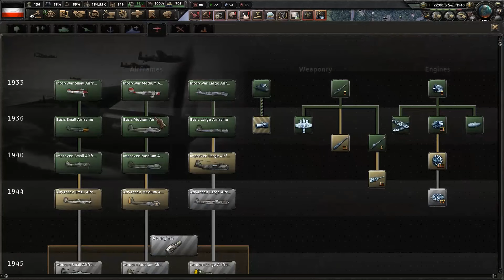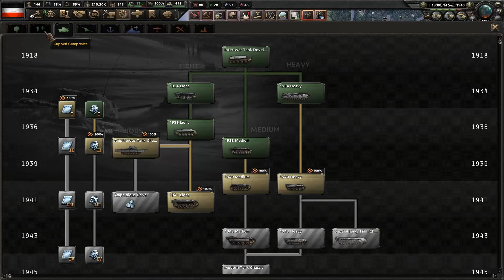Probably not Holy but Roman Empire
HOI4:  FORM HOLY ROMAN EMPIRE